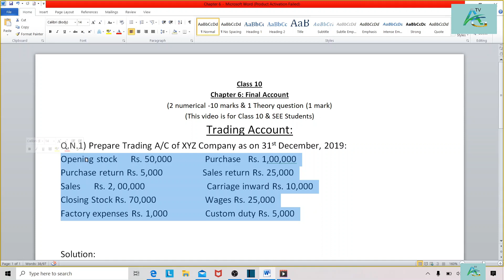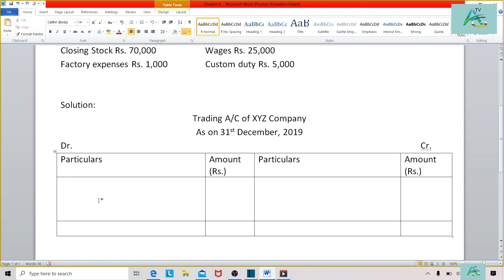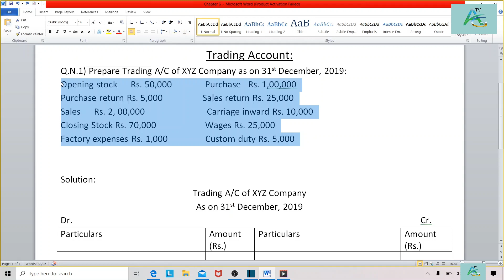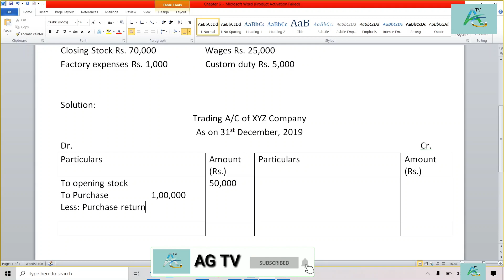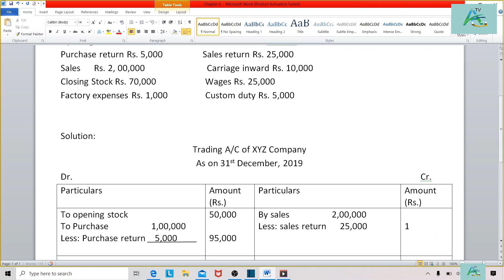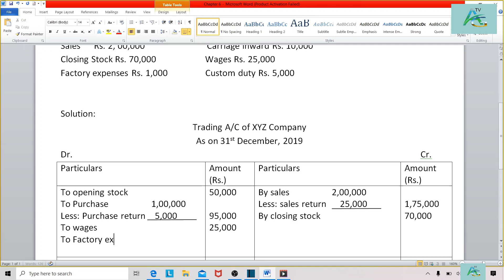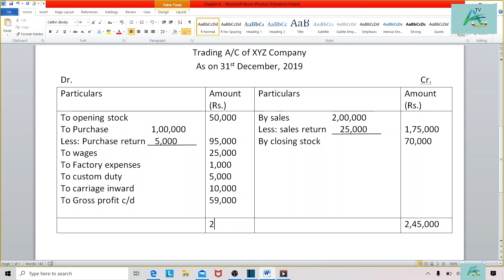Class 10||Trading Account ||Revision for SEE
Trading account is  the first step of final account that is prepared to find out gross profit or gross loss of business organization. It consists of two sides 'Debit' & 'Credit'. All direct expenses are shown in debit side and direct incomes are  shown in credit side of trading account. All the expenses relating to purchase of goods & day to day operation of the factory are direct expenses. Direct income is earned through direct business activities like by sale of goods or providing services.
Trading acccount
class 10 trading account
Class 10 Final account
Class 10 office practice and accounting
Class 10 account in nepali
class 10 account
SEE account class 10
SEE account class 10 trading account
Trading account in nepali
first step of final account
how to find out gross profit
how to find our gross loss
Direct income in trading account
Direct expense in trading account